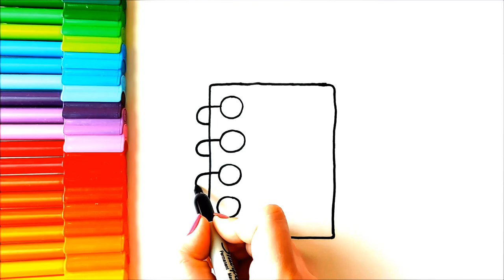Not defteri ve Kalem Çizimi - Kolay Çizimler - Defter ve Kalem Nasıl Çizilir?